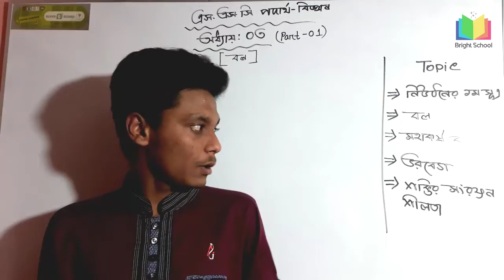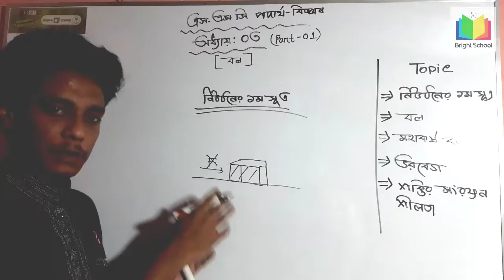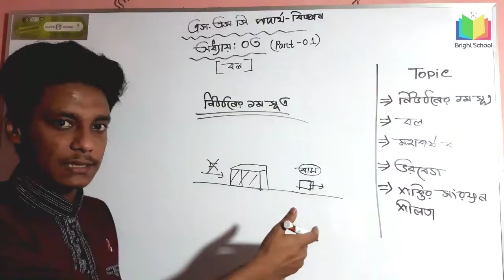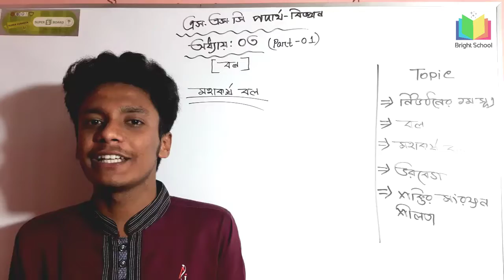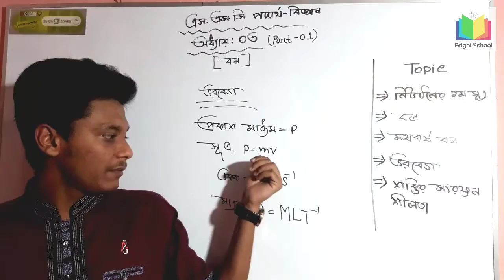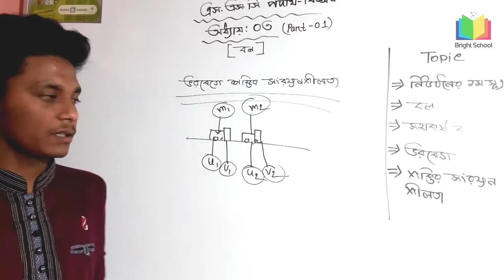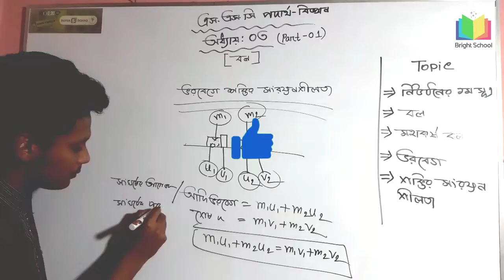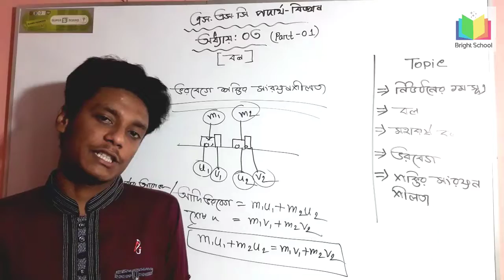অধ্যায়:০৩||এস এস সি পদার্থবিজ্ঞান ||বল ||Force||Bright school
হ্যালো.. এস এস সি ও এইচএসসি স্টুডেন্ট! আমাদের ব্রাইড স্কুলে তোমরা পাবে পদার্থবিজ্ঞান এর সকল টিউটোরিয়াল।আরও থাাকবে গনিত এর সকল অধ্যাায় ভিত্তিক অংকের সমাধান । HSC ও SSC এর সকল আপডেট পেতে আমাাদের সাাথে থাকবে।।